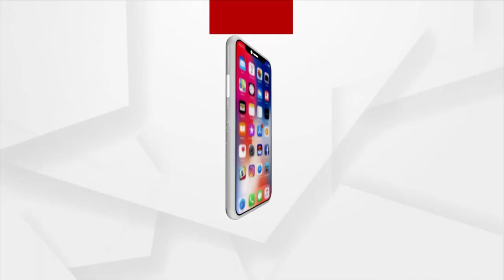ଦୁଷ୍କର୍ମର ଶିକାର ହୋଇଥିବା ନାବାଳିକା ପରିବାରକୁ ଭେଟିଲେ କଂଗ୍ରେସ ପ୍ରତିନିଧି ଦଳ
କଟକ ଜିଲ୍ଲା ଟାଙ୍ଗିଥାନା ଅଞ୍ଚଳରେ ଦୁଷ୍କର୍ମର ଶିକାର ହୋଇଥିବା ଦଳିତ ନା ବାଳିକା ପରିବାରକୁ ଭେଟିଲେ ବିଭିନ୍ନ ସଂଘଟନ ଓ କଂଗ୍ରେସ ପ୍ରତିନିଧି ଦଳ